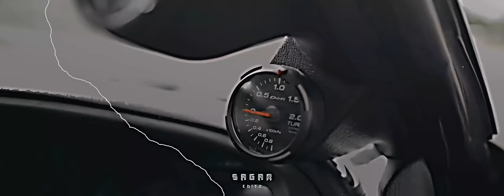S U P R A A X C A N D E S T I N E || BADASS EDITING || SAGAR EDITZ